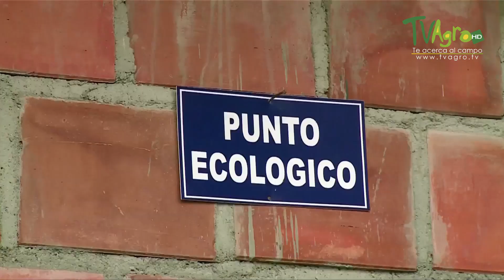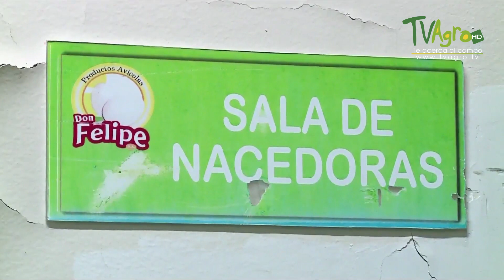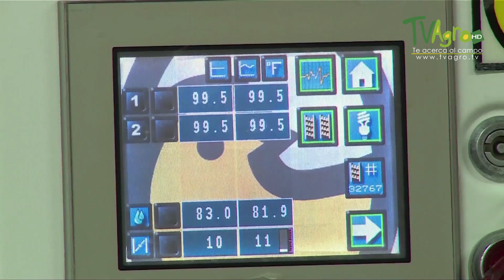Proceso de Producción de Huevos de Calidad - TvAgro por Juan Gonzalo Angel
Una granja avícola es un establecimiento agropecuario para la cría de aves de corral tales como pollos, pavos, patos, y gansos, con el propósito de usarlos como base alimenticia sea matándolos por su carne o recogiendo sus huevos. Las aves de corral son criadas en grandes cantidades, siendo la cría de pollos y gallinas la de mayor volumen. Anualmente se crían más de 50 000 millones de pollos como fuente de alimento, tanto por su carne como por sus huevos.1​ Las gallinas criadas para aprovechar sus huevos son denominadas ponedoras mientras que los pollos hembra criados para aprovechar su carne a menudo son denominados broilers;1​ los pollitos macho son matados porque no ponen huevos y porque engordan más lento y menos que las hembras. Solo en el Reino Unido se consumen más de 29 millones de huevos por día. En Estados Unidos la producción avícola es supervisada por la Food and Drug Administration (FDA). En el Reino Unido es DEFRA el Departamento del Medio Ambiente, Alimentos y Asuntos Rurales el encargado de controlar la producción avícola.
Las gallinas para producción comercial por lo general comienzan a poner huevos cuando tienen entre 16 y 20 semanas de edad, aunque la producción gradualmente disminuye poco tiempo después que la gallina tiene una edad de 25 semanas.10​ Por ello es que en muchos países cuando las gallinas alcanzan una edad de 72 semanas, se considera que ya no son económicamente viables y se las mata luego de aproximadamente unos 12 meses de producción de huevos,11​ aunque las gallinas de manera natural pueden vivir 6 años o más. En algunos países, a las gallinas se les fuerza a que muden las plumas para revitalizar su capacidad de poner huevos.

En los sistemas de gestión de postura de huevos a menudo las condiciones ambientales son controladas de forma automática. Por ejemplo, la duración del período con luz es inicialmente aumentado para disparar el comienzo de la postura de huevos cuando los animales tienen entre 16 y 20 semanas de edad y luego reproduce la cantidad de horas de luz durante el verano lo cual estimula a las gallinas a que continúen poniendo huevos durante todo el año; por lo general, la producción de huevos tiene lugar solo durante los meses calurosos. Algunas razas comerciales de gallinas pueden poner más de 300 huevos por año. Los críticos sostienen que la producción continua de huevos durante todo el año estresa a las aves más que si pusieran durante las temporadas normales.